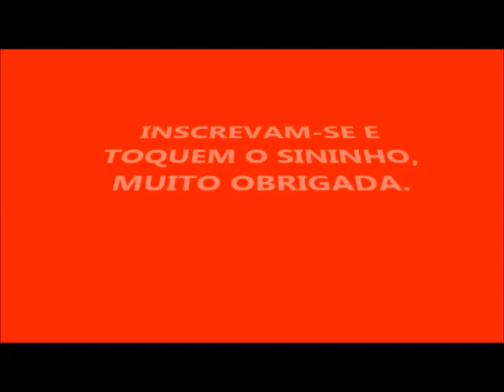APRENDA A FAZER DESINFETANTE PARA VENDER E TER ATÉ 100% DE LUCRO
50 LITROS DE ÁGUA
100 ML DE BRANCOL
4 TAMPINHAS DE CORANTE OU A GOSTO
300 ML DE ESSÊNCIA

                   FELIZ NATAL E UM MARAVILHOSO 2019